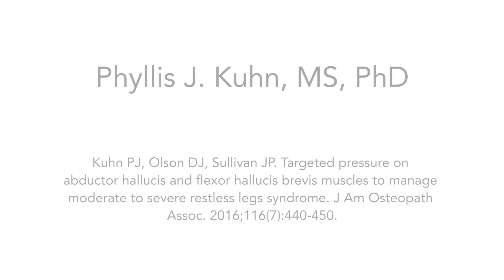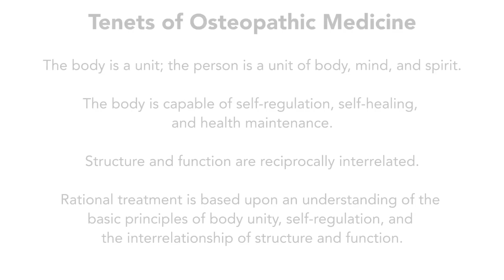Managing the Symptoms of Restless Legs Syndrome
Restless legs syndrome (RLS) is a neurologic disorder in which unpleasant sensations are felt in the legs, causing an urge to move the legs when at rest, which then relieves the sensations. The theorized mechanism behind RLS and the device used to manage the symptoms are discussed in this video.